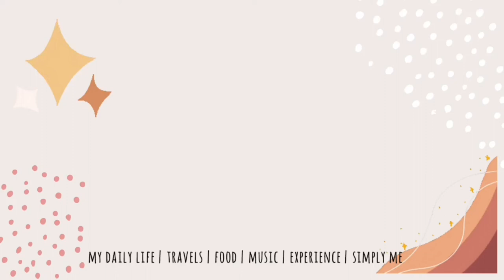ETO NA! AGENCIES AND WEBSITES | AUPAIR APPLICATION | MISTYVLOG#27 ♥️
My Europe journey. 💞

LINKS:

AuPair.com
ScandinavianAupair.com
Aupairagent.dk
Energyaupair.dk
Energyaupair.se
Aufini.com
Greataupair.com